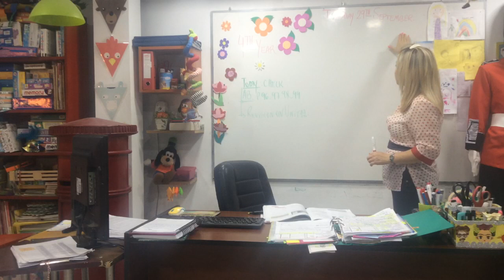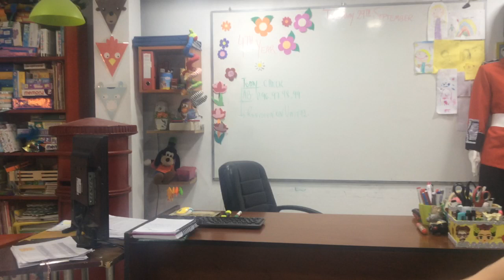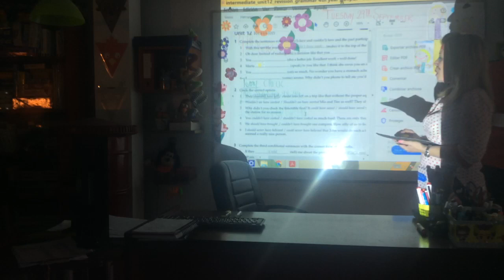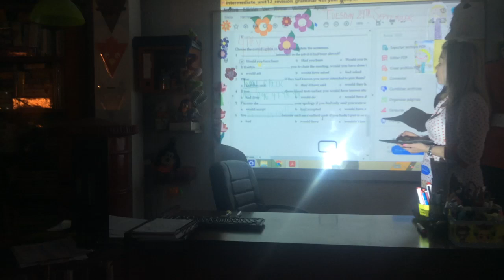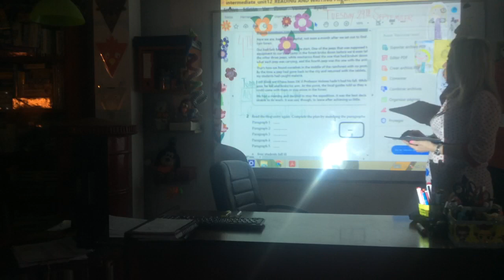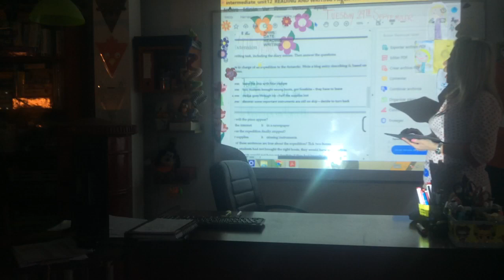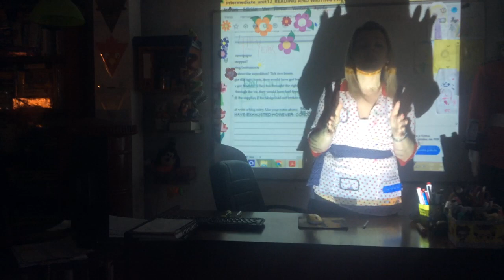VIDEO CLASE 4 TH YEAR 29/09/20